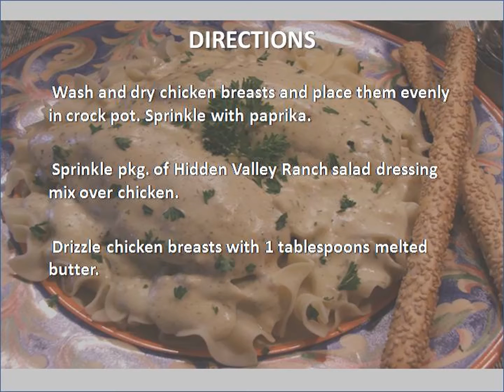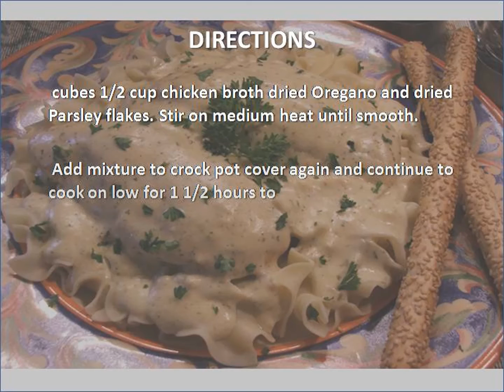Crock Pot Cream Cheese Ranch Chicken recipe